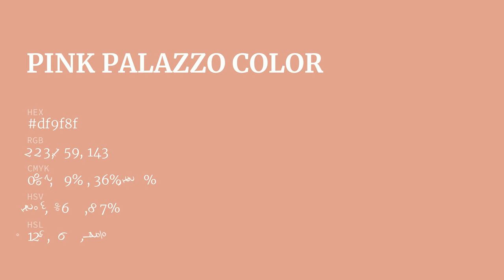Pink Palazzo color df9f8f hex color - Red color - Cool color df9f8f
What color is Pink Palazzo ? df9f8f hex color - Red color - Cool color df9f8f

Hex df9f8f Color Code is also known as Pink Palazzo color.

Hex df9f8f Color code in RGB color code model is created after adding 87.45% red color, 62.35% green color and 56.08% blue color.
Hex df9f8f Color code in CMYK color (process color) code model is generated after subtraction of 0% cyan, 28% magenta, 35% yellow and 12% black.